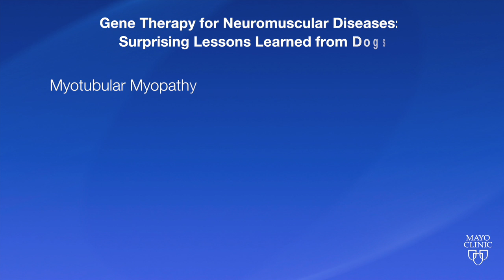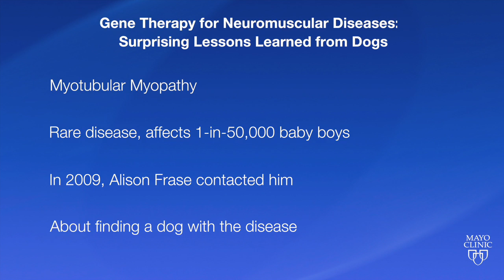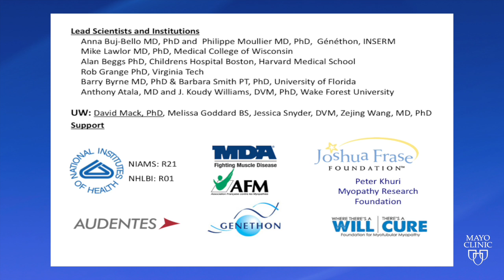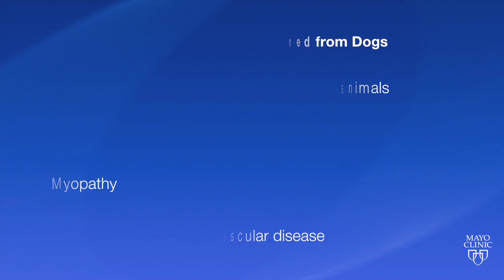Gene Therapy for Neuromuscular Diseases: Surprising Lessons Learned from Dogs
Martin Childers, D.O., Ph.D., Professor of PM&R University of Washington, is joined by Carmen Terzic, M.D., Ph.D., Chair of Mayo Clinic Physical Medicine and Rehabilitation to discuss his gene therapy work. It began almost by accident in 2009 when Dr. Childers was introduced to the mother of a child with a rare disease called Myotubular Myopathy. The mother asked Dr. Childers about finding a dog that might have the disease. He agreed and she was able to find a dog with a rare mutation responsible for this disease in canines. French collaborators provided gene replacement medicine that allowed the testing in dogs with the disease. They discovered that after a few weeks, dogs destined to die due to muscle and respiratory weakness completely recovered. It was a watershed moment in gene therapy. Through a partnership with a bio-tech company and the NIH, Dr. Childers and his team have been able to replicate this finding in a larger number of animals and find a dose that is effective and potentially curative. The hope is to use this research to help patients with Myotubular Myopathy and it could begin in 2016.